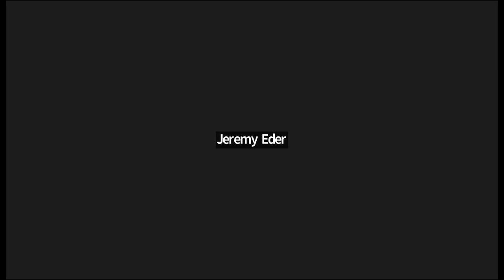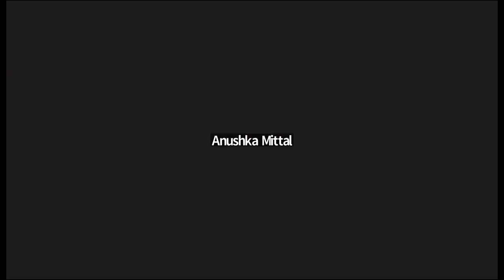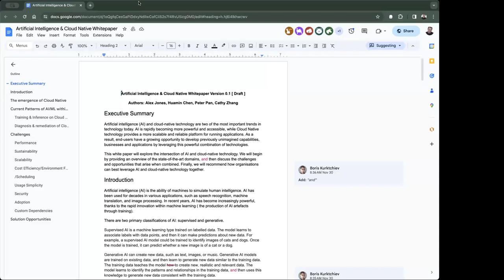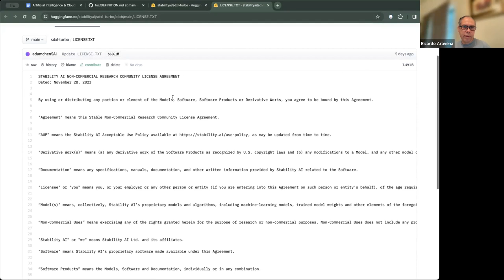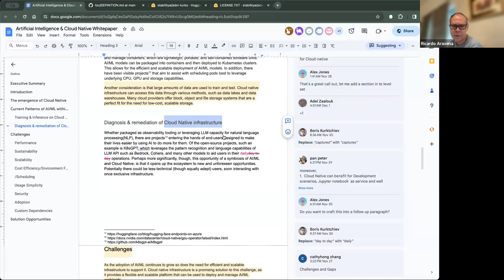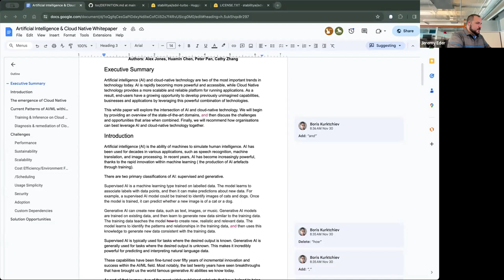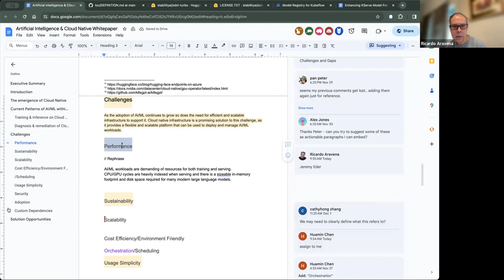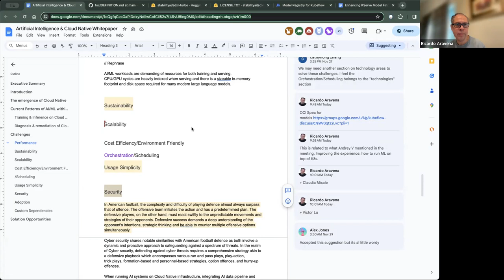Cloud Native Working Group Meeting 12-06-2023 (CN AI White paper)